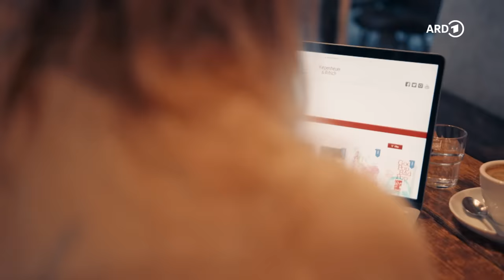Armutsrisiko Studium: Ich habe studiert und bin pleite | Hard Life | WDR Doku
Janas Geschichte ist Teil der Doku-Reihe HARD LIFE – mehr Porträts findest du in der ARD Mediathek
Schon ihr ganzes Leben lang plagen Jana (26) Geldsorgen, weil ihre Familie sie nicht finanziell unterstützen kann. Sie hat trotzdem studiert und seit einem Jahr hat sie ihren Bachelor. Jana kommt aus einer Arbeiterfamilie und arbeitete neben der Uni in bis zu vier Jobs parallel, um Miete und Leben zu finanzieren. Unbezahlte Praktika waren nicht drin und das macht die Jobsuche jetzt schwer. Ein Teufelskreis – nicht nur für Jana. Mehr als jede:r dritte Studierende ist heute armutsgefährdet. Schafft Jana den Berufseinstieg? Wir haben sie begleitet.

🎥   Ein Film für Hard Life von Samira El Hattab.
Kamera: Moritz Steegmaier
Schnitt: Olaf Strecker
Grafik: Darius Bandt
Produktion: Mark Heukelbach
Redaktion: Klaus Geiges